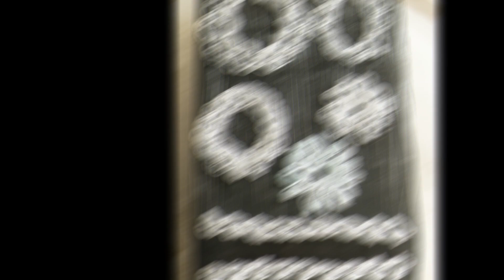Puntillas para aplicar Especial Scrap (Crochet) - DIY - elarcademeyde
En este video les enseño a crear una puntilla con la técnica de tejido "crochet" para aplicar en tarjetas, albúmenes, o incluso, en repasadores, toallas, etc.